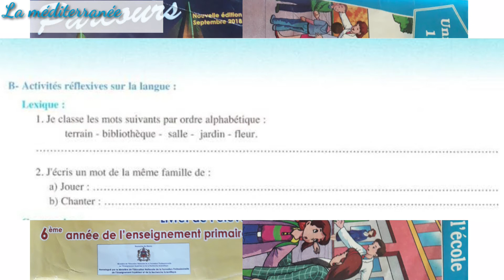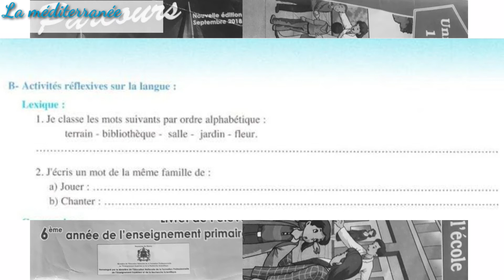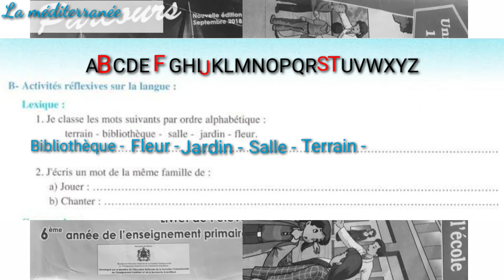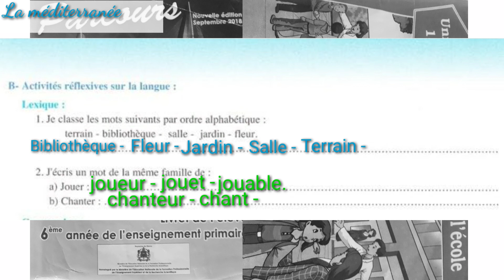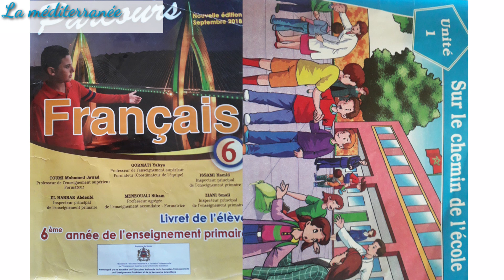Lexique page 10 Parcours 6éme AEP Unité 1 sur le chemin de l'école Evaluation diagnostique